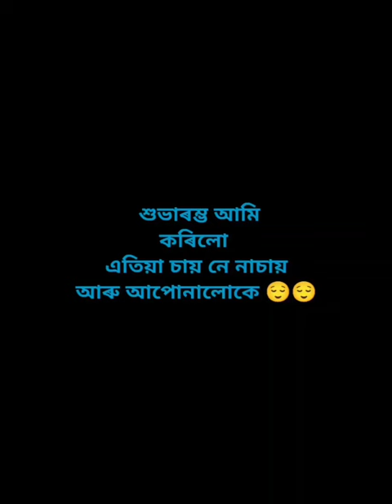এটা আচৰিত ঘটনা 😱😱😱